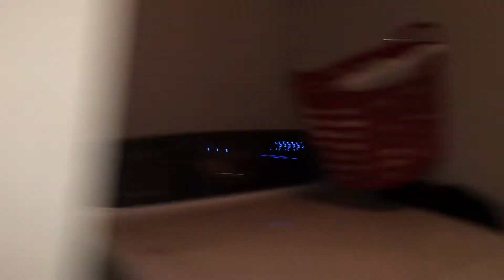7-6-17 DAILY VLOG.. lesbian couple.. getting townhouse organized.. pool day.. and exhaustion!